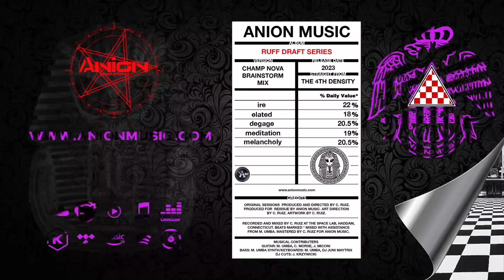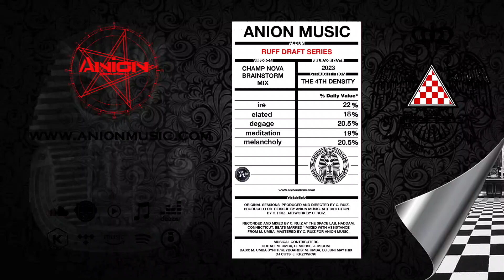5 year plan